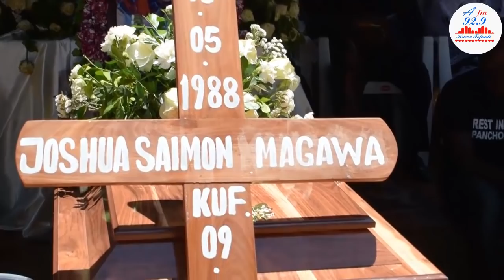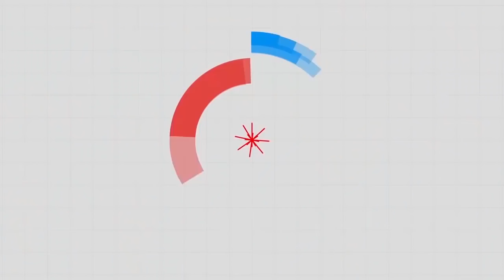SABABU ZILIZOMPELEKA PANCHO KWENDA KUOGELEA/HAKWENDA KULA BATA.